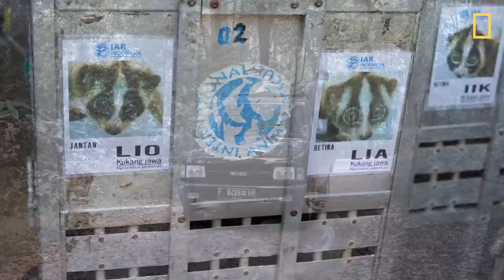Rescuers Release 20 Javan Slow Lorises Back Into The Wild | National Geographic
International Animal Rescue recently released 20 Javan slow lorises in Bandung, West Java. Javan slow lorises (Nycticebus javanicus) are protected primates and yet are heavily trafficked in the wildlife trade.

They are widely kept as exotic pets. The 20 animals were surrendered by their owners between 2015 and 2018. After passing a series of medical exams and a rehabilitation process, they were then transferred to Masigit-Kareumbi Conservation Forest Area and kept in enclosures to adapt to their natural habitat. The forest is a protected area with an appropriate ecosystem for their recovery. Conservationists will observe the animals for up to four weeks to see if they are ready to be released into the wild.